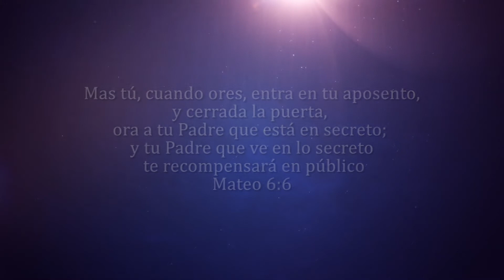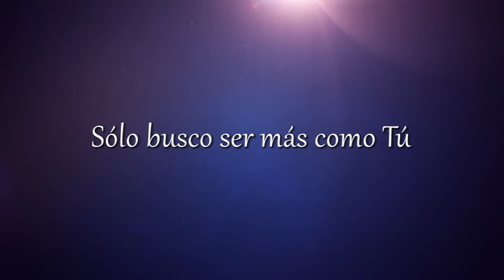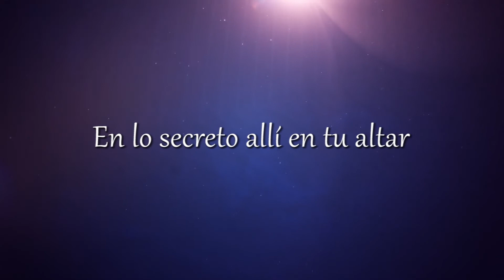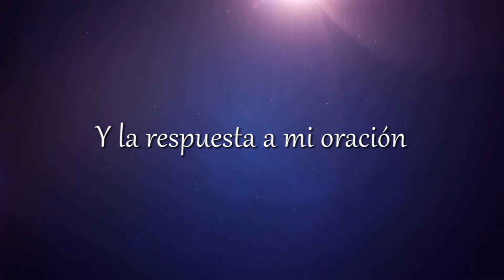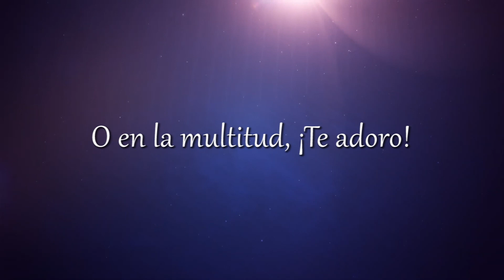En lo secreto - PISTA - Emir Sensini ft Daniel Calveti - Canciones y pistas cristianas con letra